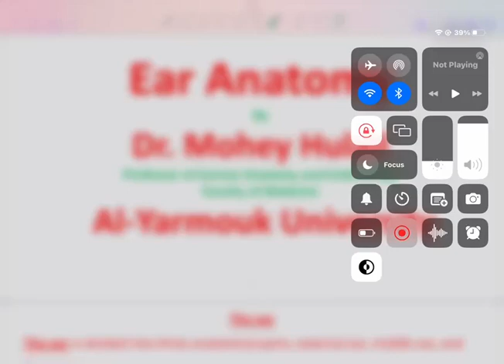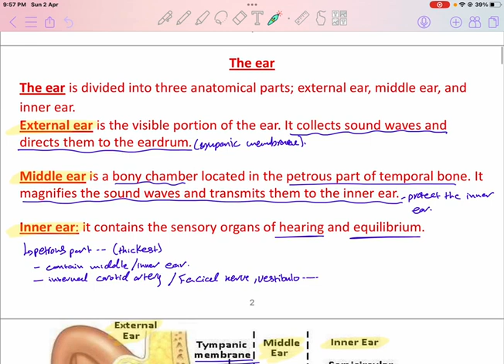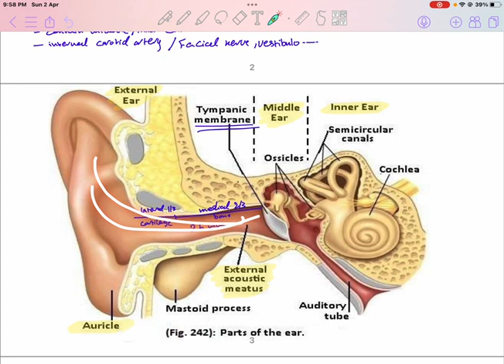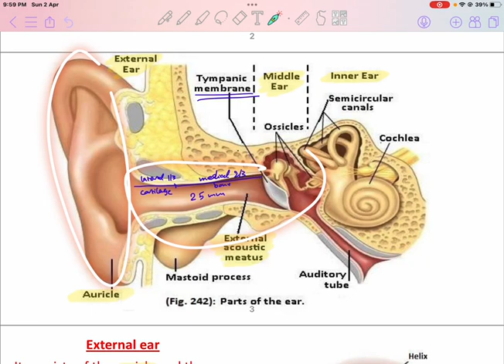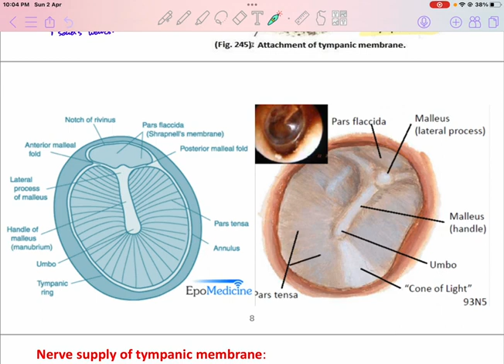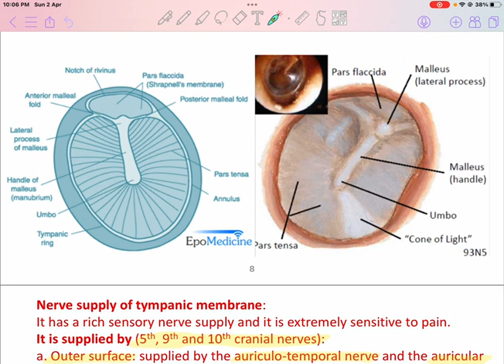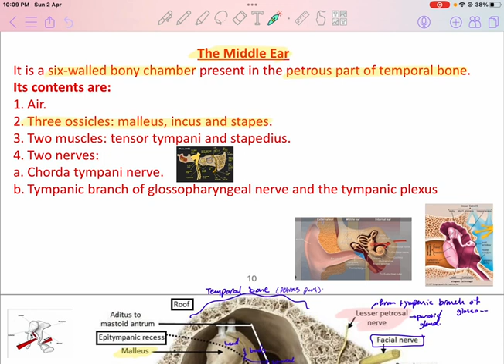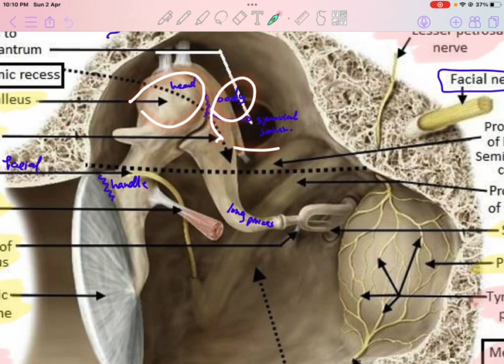Anatomy - L7 P1